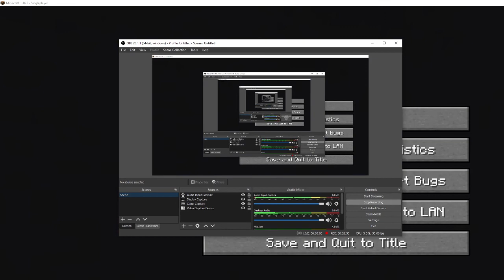i played Minecraft for the first time.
it is hard core time👍😁